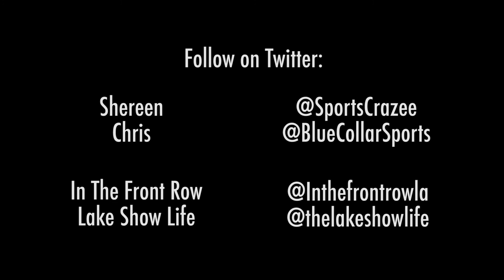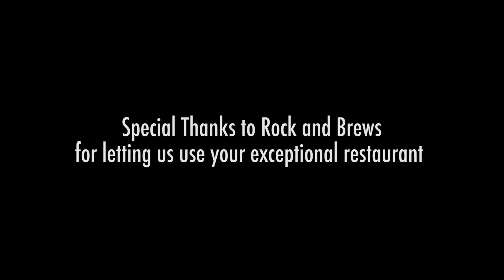In the Front Row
In The Front Row - The Best Views in Sports
Filmed by Oliver Raya at Rock and Brews in El Segundo California
Hosts Shereen Rayan and Chris Rodriguez talk Lakers, D-Fenders, One and Done's (good or bad?), Ivica Zubac, Vander Blue, Josh Magette, Justin Harper, Nick Young, D'Angelo Russel and more

ONLY $39.82 for Christmas or the Holidays